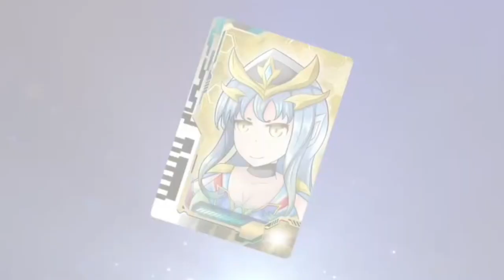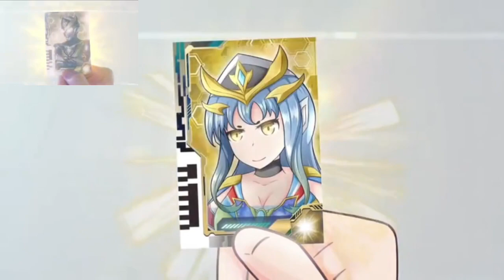New Ultraman Decker Phiên bản Nữ Siêu nhân điện quang Decker mới biến hình